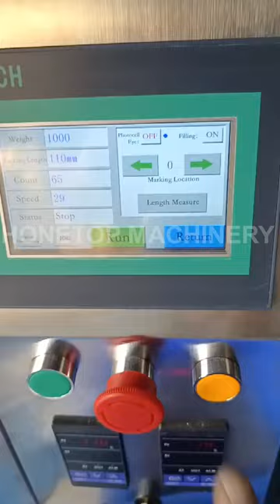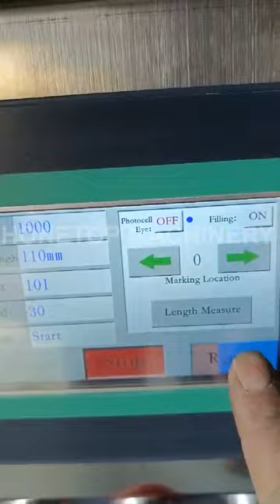30gr detergent powder packaging machine to Guinea (Africa)